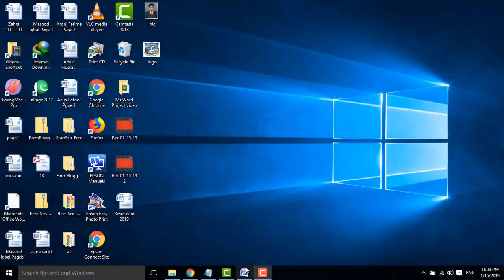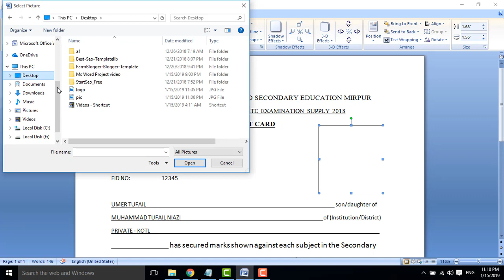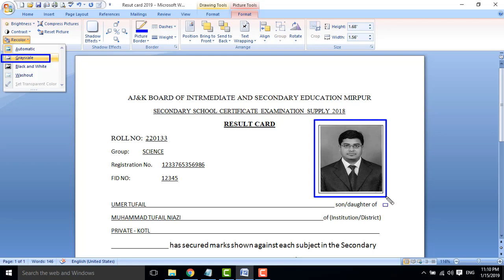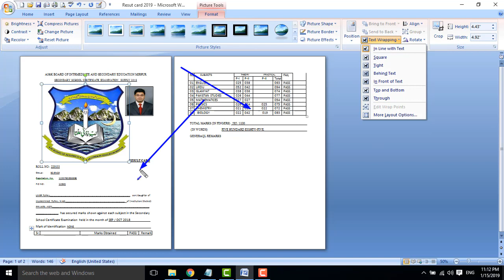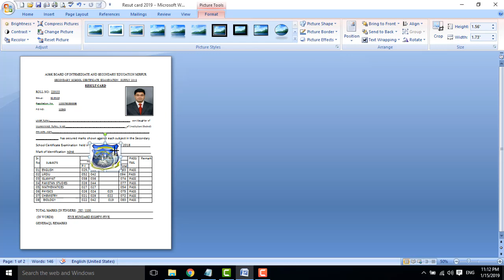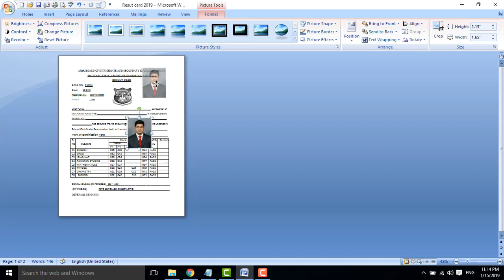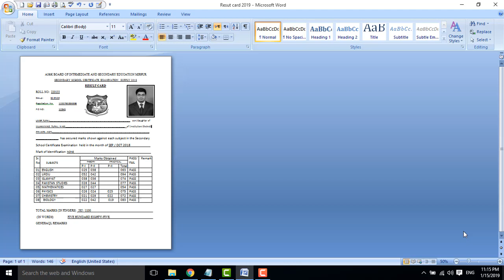MS Word 2007 Lec 4 in Urdu / Hindi